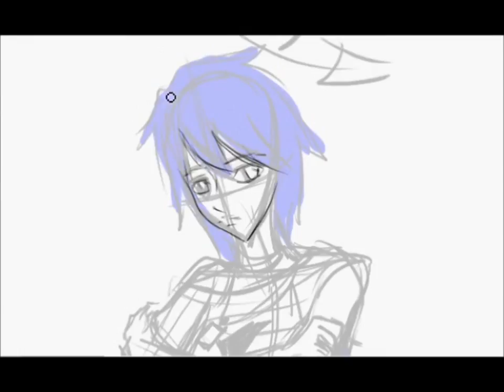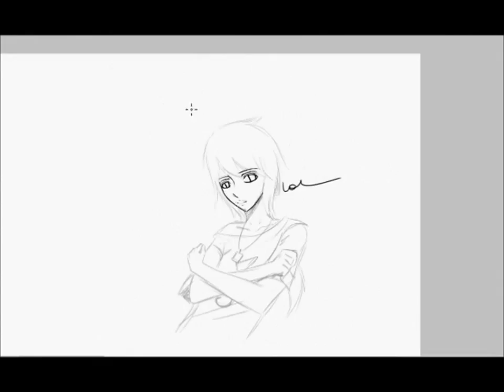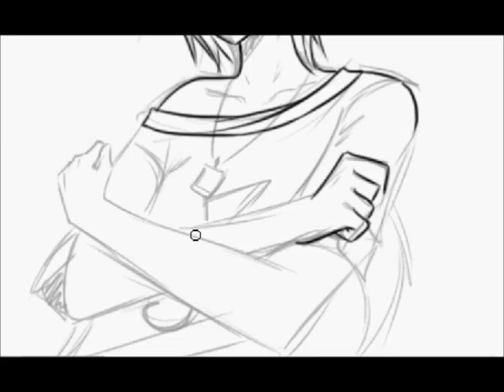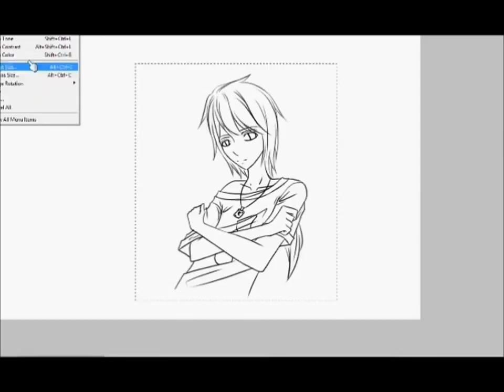andreas lineart speedpaint (2011)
re-upload, bad quality, just wanna eternalize it on the youtubes

photoshop or painttool SAI (i think sai)
andreas crescine owned by cupcakeknight (aka beaniest right now)